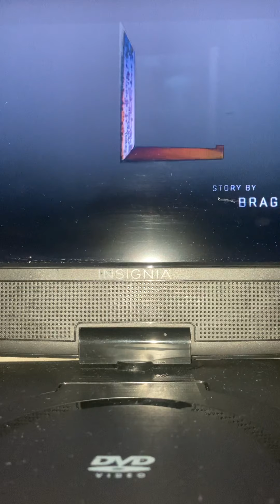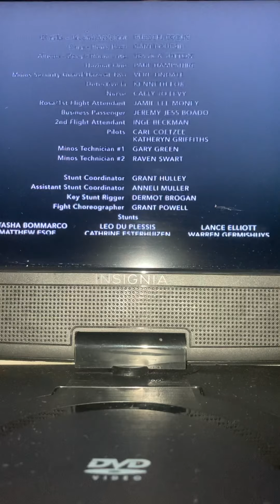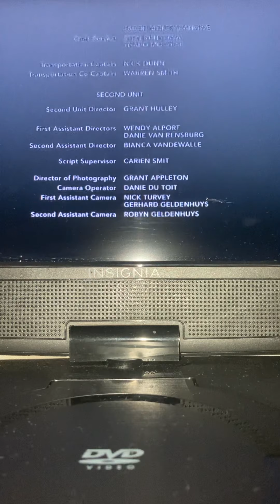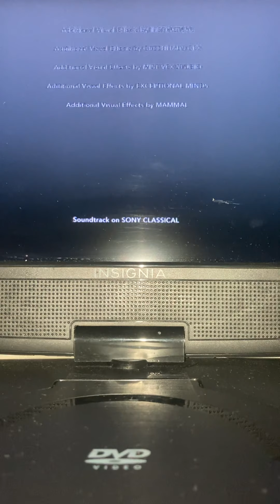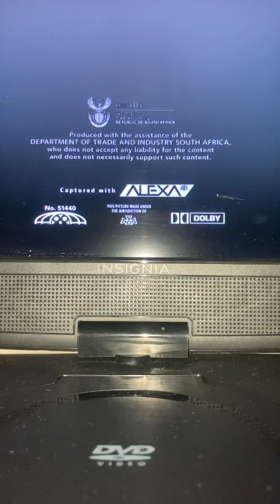Escape Room: End Credits